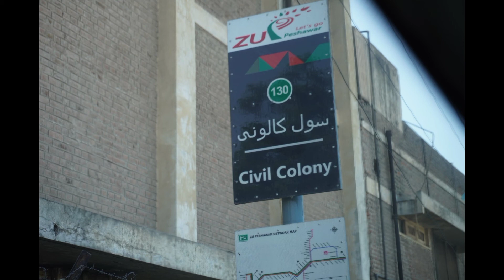BRT Service to Kohat adda|Feeder Buses| Peshawar metro| PTI Change|Transport KP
Kohat added ta BRT service shoro shaway day